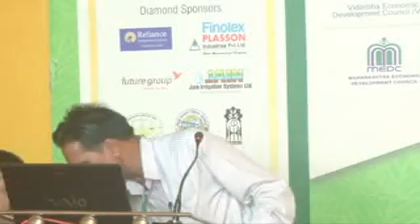Drumstick Cultivation and Marketing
Shri Balasaheb Marale : A successful Drumstick cultivator from Sinnar Dist Nasik. Mr Marale has cultivated drumsticks on approx 1000 hectares area. A farmer cum businessman, Mr Marale has deep knowledge of medicinal use of drumstick and export of drumstics.

Prakash Lokhande from Wardha is helping and guiding farmers in cultivating Pomegranate,Drumstick and many other agri products since last 10 years. Along with this, Mr Lokhande also gurantees farmers to buy his produces at assured rate which he claims can give good financial benefit to the farmers.